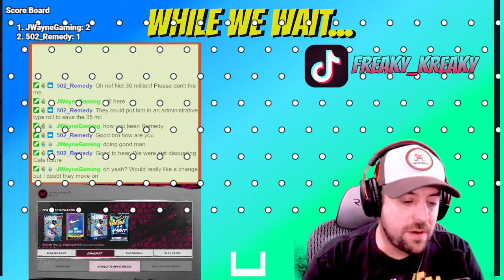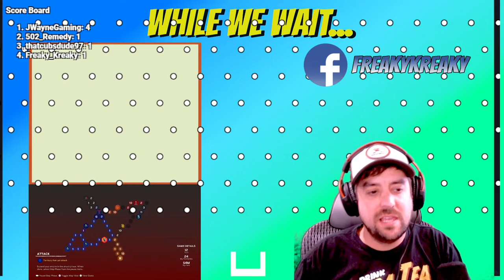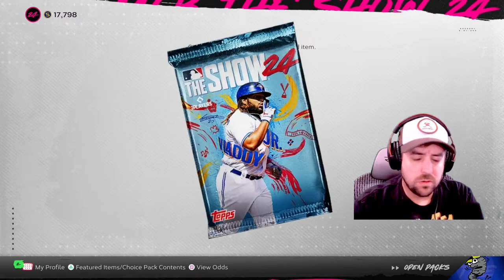Grinding Diamond Dynasty RANKED PLAY ... 2-0!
MLB The Show is TONS of fun! Yesterday we played our first 2 ranked games and went 2-0! Let's grind some TA and then knock out some more Ranked Diamond Dynasty!